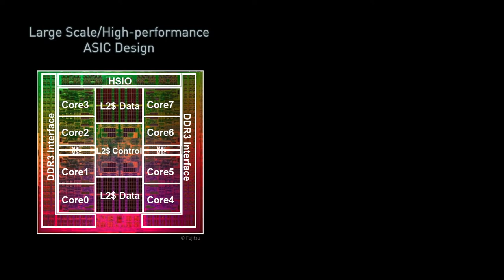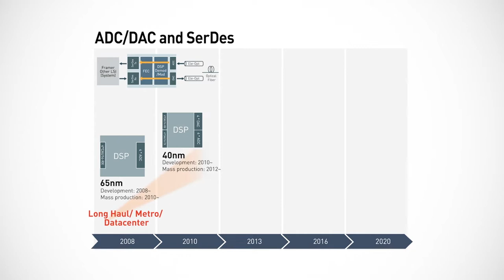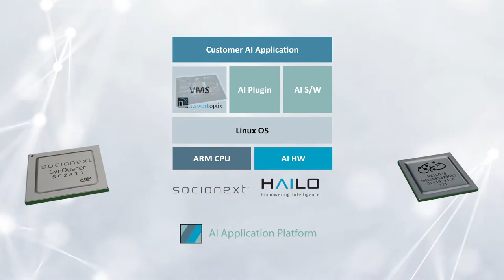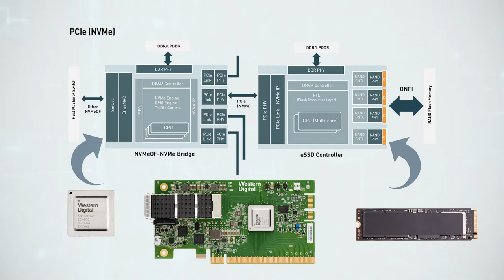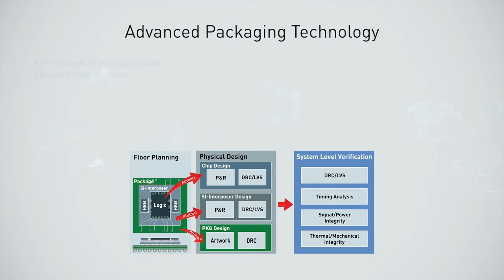Socionext 5G and Data Center - Promotional Video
eVISION MEDIA produced this 2020 promotional video for Socionext, one of the world's leading SoC developers.   The video highlights their technologies and intellectual property related to the 5G telecom and data center markets.

eVISION MEDIA worked with Socionext to optimize the script, we hired the voiceover talent, modified existing graphics and created new graphics to illustrate the technology and products being presented.